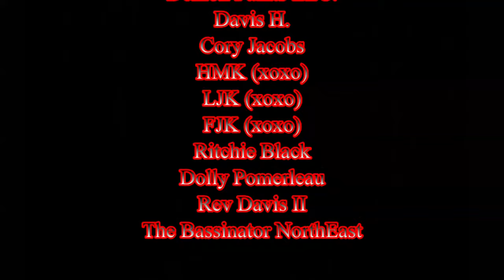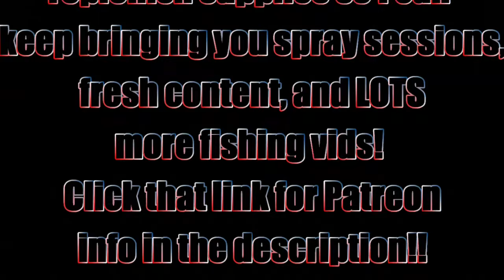**NEW** Jekyll Shop Update (May 11 2023)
Respirators:
3M (Large)
3M (Small)